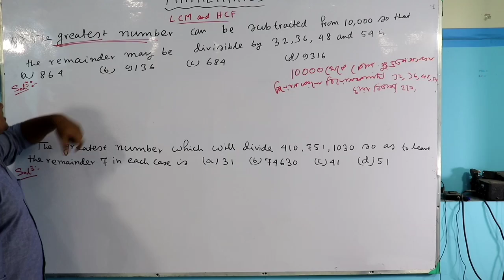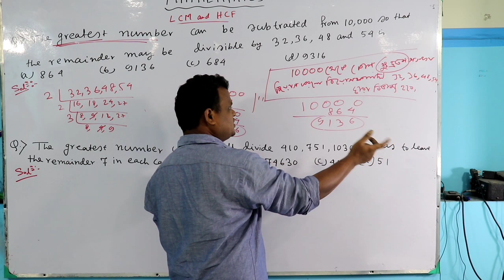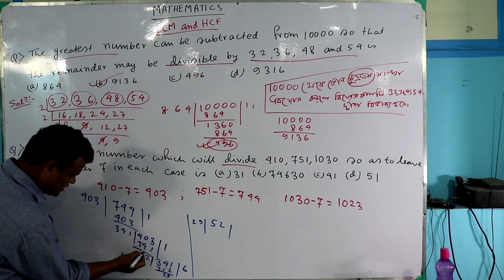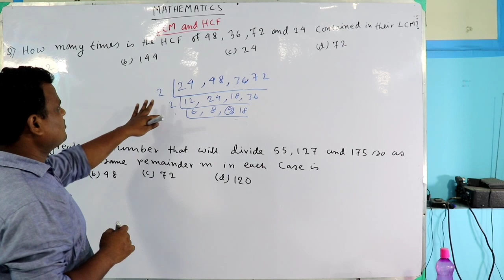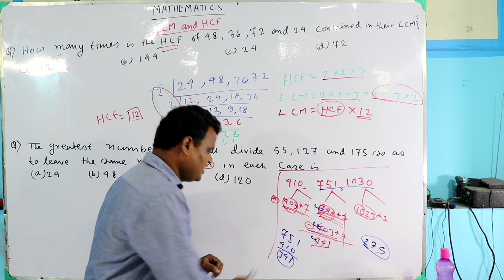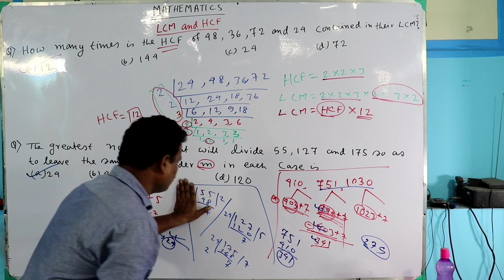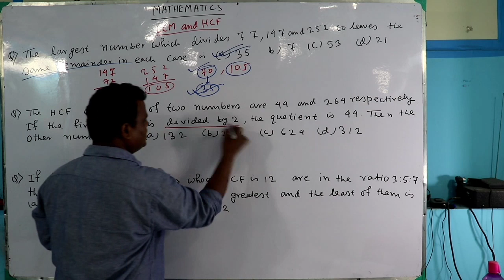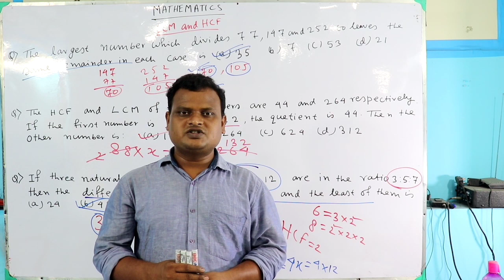63 LCM & HCF SHORT TRICK PART-3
This video is uploaded by pradhan academy of competitive exam(The PACE).The institute is running under the leadership of Mr.Somnath Pradhan Who is a well known teacher of Mathematics and Reasoning for any competitive exams.The main campus of this institute is at Garia , kolkata 84 and the branch campus is at jhargram bachurdoba.
Note:No part of this video is allowed for reuse without permission.
you can follow the page on face book

The institute has set its benchmark in the field of competitive exams.There are a group of experts in this field.
The institute gives coaching for Rail,Psc,SSC,WBP,ARMY,RPF,PRIMARY TET mainly.
one can contact on their official Mob no
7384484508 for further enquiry